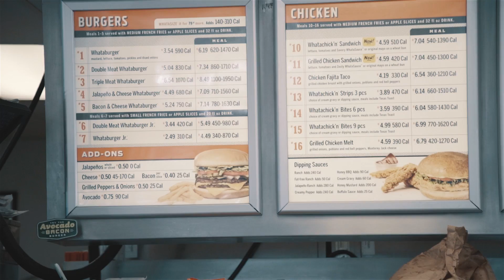Rexx Life Raj & Mr. Carmack - High Cholesterol Tour Vlog | Dallas, TX.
High Cholesterol Tour Vlog | Dallas, TX. with Mr. Carmack.